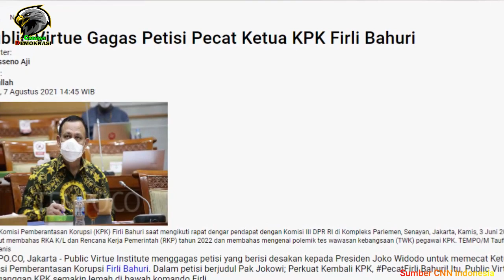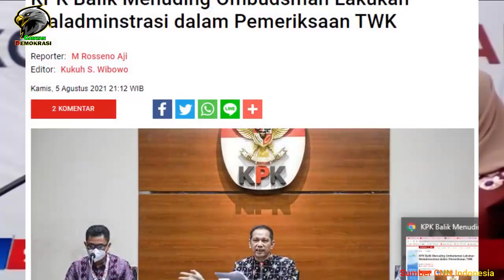MENGGEMA,PETISI PECAT KETUA KPK PIRLI BAHURI,NGABALIN GERAM!!!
Tenaga Ahli Utama Kantor Staf Presiden (KSP) Ali Mochtar Ngabalin buka suara soal petisi yang mendesak Presiden Joko Widodo (Jokowi) agar segera memecat Ketua Komisi Pemberantasan Korupsi (KPK) Firli Bahuri. Petisi itu digalang oleh Public Virtue Research Institute (PVRI), sebuah lembaga kajian demokrasi.MENGGEMA,PETISI PECAT KETUA KPK PIRLI BAHURI,NGABALIN GERAM!!!